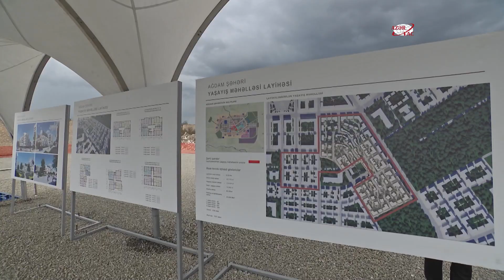Заложен фундамент 2-го жилого комплекса в городе Агдам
2 мая Президент Азербайджанской Республики Ильхам Алиев и первая леди Мехрибан Алиева приняли участие в церемонии закладки фундамента 2-го жилого квартала, который будет построен в городе Агдам.
Как сообщает АЗЕРТАДЖ, глава государства и первая леди были проинформированы о жилом квартале.